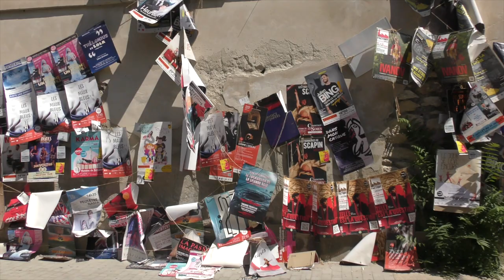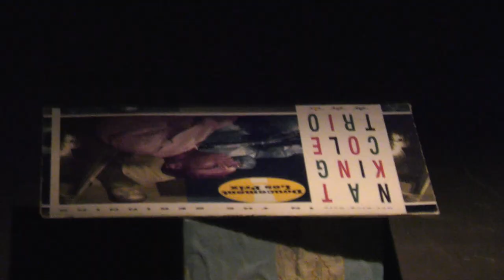AVIGNON OFF 2021 : La Clé des Choses & interview de Hervé Germain, Sophie Matel, Luc Kienzel (Alya)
Un spectacle sur la fratrie, la succession, le temps familial passé...